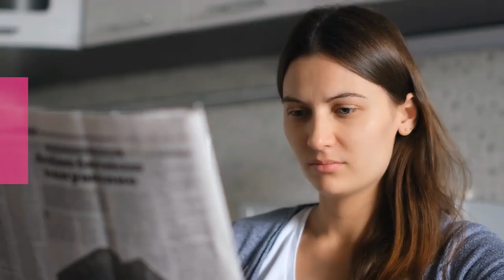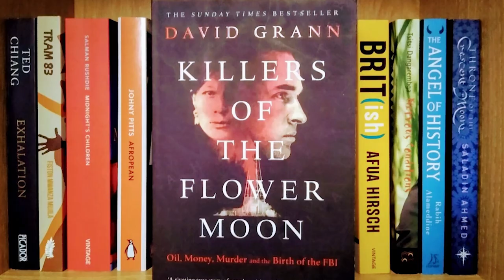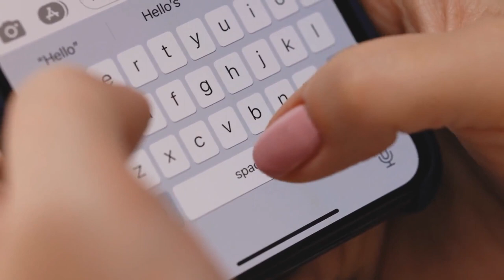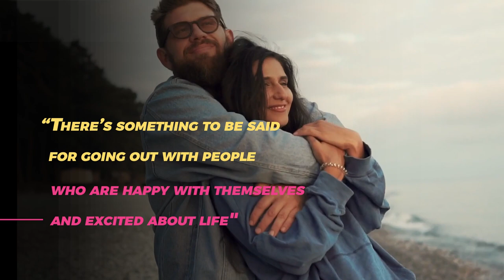Leonardo DiCaprio And Camila Morrone Split After Dating For 4 Years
Leonardo DiCaprio and Camila Morrone call it quits.
The Titanic star, 47, and the model, 25, have broken up after four years of dating.

If there is a particular celebrity you'd like to see featured on our channel don't hesitate to let us know. We scour the web for all the juiciest celebrity news and gossip.

Here are just a few other YouTube channels that entertain us and keep us in the know as well:

- Hollywood Gossip

We will be sharing the latest pop culture & celebrity gossip, news, and rumors. Why is our we we so fascinated by celebrities? Part of our curiosity is a way of learning what makes the great great in our own search for knowledge, fame and fortune. We copy the famous, buy dresses that are similar or even the same, we wear our hair the way our idol does in an attempt to capture the glamor we admire. If you're looking for Hollywood gossip, then you come to the right channel.